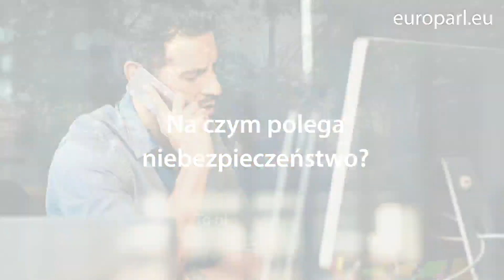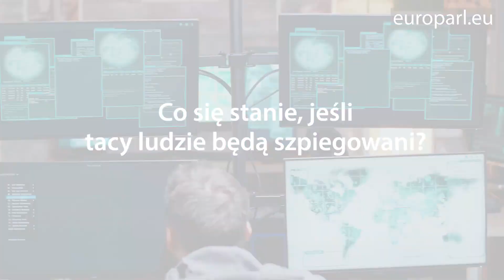Parlament chce położyć kres nielegalnemu stosowaniu oprogramowania szpiegującego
Co by było, gdyby telefon stał się urządzeniem szpiegującym, które udostępnia osobom mającym złe zamiary lokalizację, zdjęcia, kontakty, kamerę i mikrofon jego użytkownika? Dokładnie to samo zrobiło oprogramowanie szpiegujące, takie jak Pegasus i Predator, z telefonami niektórych dziennikarzy, polityków opozycji i działaczy obywatelskich. Oprócz tego, że ta praktyka jest nielegalna, to jeszcze jest niebezpieczna dla demokracji i praw człowieka. Posłowie do PE chcą ustalić podstawowe zasady dot. przypadków i sposobów używania takiego oprogramowania szpiegującego. Na pytania dotyczące niebezpieczeństw związanych z oprogramowaniem szpiegującym odpowiedziała posłanka  Sophie in ‘t Veld.